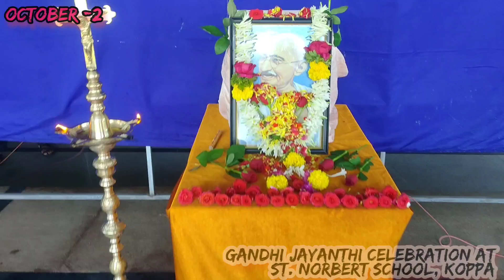GANDHI JAYANTHI // ST.NORBERT CBSE SCHOOL // KOPPA-2021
Welcome to the official YouTube channel of St. Norbert CBSE School, Hirikere, Koppa!

Our channel is dedicated to showcasing the incredible achievements, events, and educational content from our esteemed institution.

At St. Norbert CBSE School, we strive to provide a nurturing and holistic learning environment for our students. Our channel is a platform for us to share updates, inspiring stories, and valuable insights with our students, parents, and the wider community.

Expect to find a diverse range of content on our channel, including highlights from school events, interviews with our dedicated teachers and talented students, educational videos, and much more.

We believe in fostering a strong sense of community, so we encourage you to subscribe to our channel and hit the notification bell to stay updated with all our latest videos.

We are excited to share our journey with you and invite you to join us on this educational adventure. Thank you for supporting St. Norbert CBSE School on YouTube!